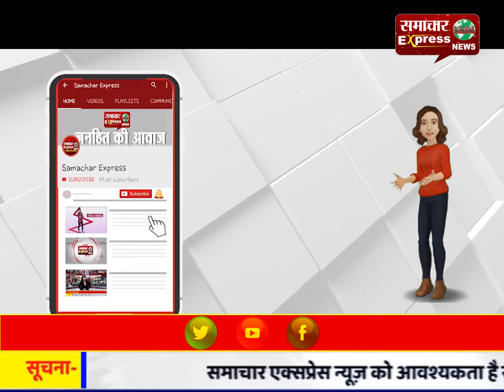जेल में बिगड़ी जूनियर जोगी की तबीयत